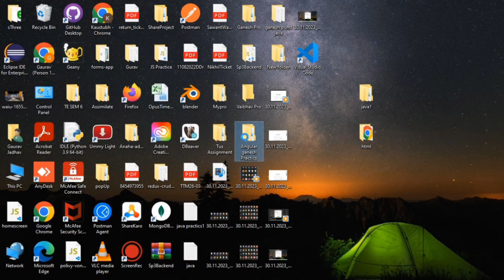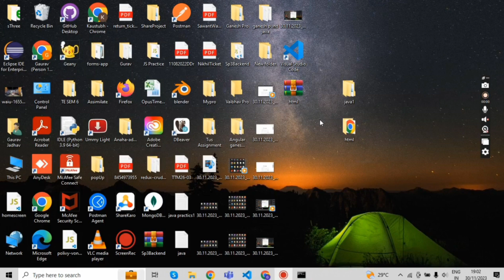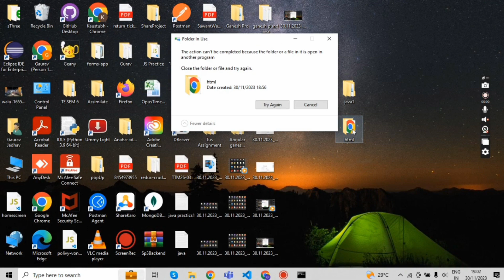How to share a folder on WhatsApp | Install winRaR